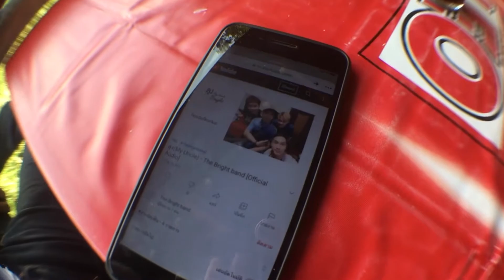ทริปพิเศษลุยโค้งสะเมิง ในวันปล่อยซิงเกิ้ลเพลง ลุง